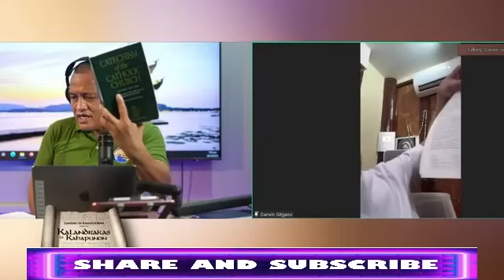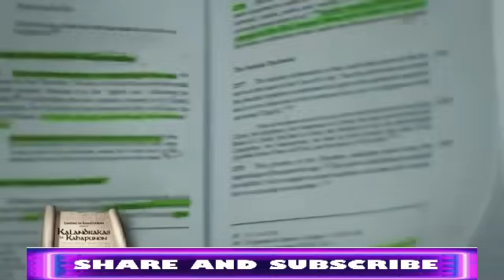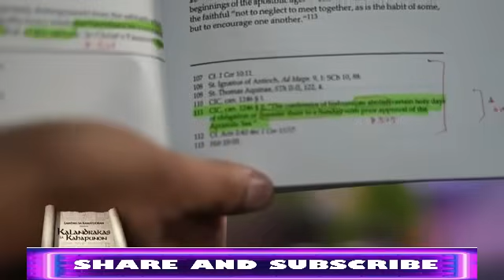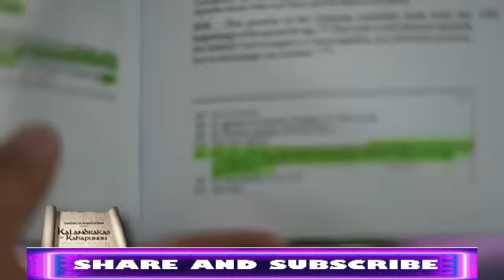ANG MATAGAL NA HININTAY SA LAHAT | Ptr. CRIS VACALARES V.S Fr. DARWIN GITGANO - 3A MEDIA V.S CFD